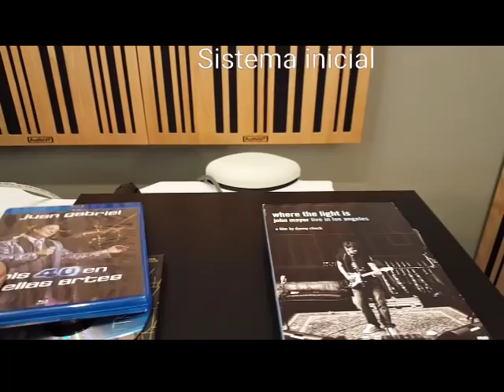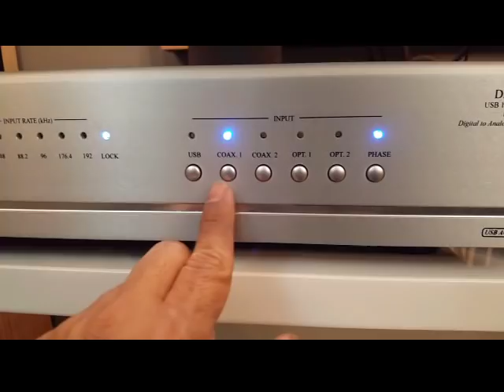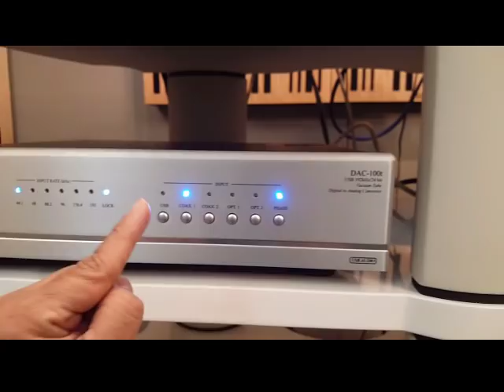Sistema inicial, intermedio y avanzado de audio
En este vídeo puedes ver como iniciar y avanzar en la instalación de un sistema audiófilo